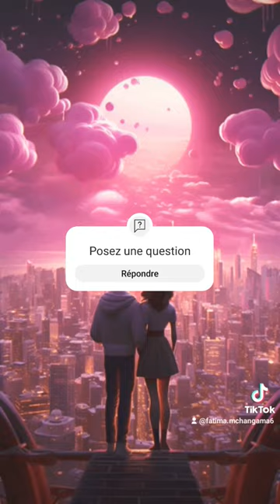16 janvier 2024